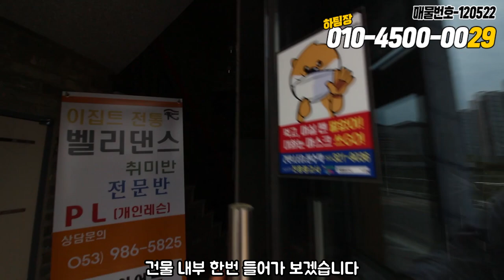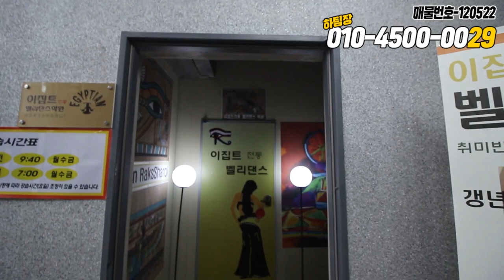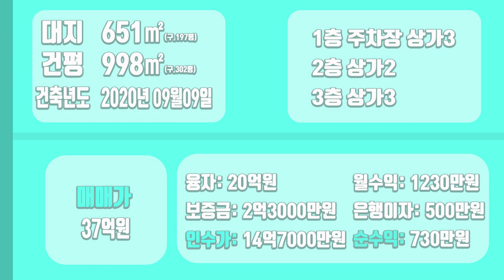[하팀장]대구통상가매매 연경지구 유치원,초등학교 고등학교 부지 끼고있는 통상가 입니다. 사옥,교회 목적으로 쓰실분들 한번 보셔요~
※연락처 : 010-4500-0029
※카카오톡 ID : 45000029 (검색)
※해당영상 매물번호:120522

▶소재지 : 대구광역시 북구 연경동
▷면적 : 대지 651㎡ / 연면적 998㎡

▶거래형태 : 매매
▷거래예정금액 :37억
▶중개대상물의 종류: 통상가매매

▷사용승인일 : 2020년09월09일
▶총 층수 : 지하 0층 / 지상 3층
▷주차대수 : 7대

▶방향[주 출입구 기준] :남

▷관리비[청소비용,승강기 유지비용 등] : 매월 약 200,000원 예상

◆대표:沈民貞
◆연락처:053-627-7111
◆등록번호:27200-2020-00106